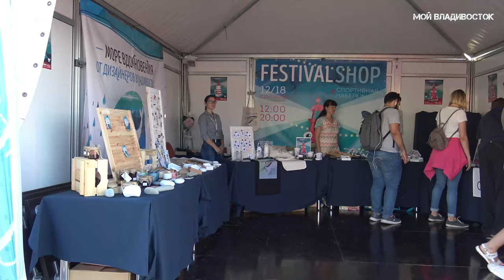Владивосток тёплый вечер на Спортивной набережной (16.09.2019).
Хочешь помочь каналу материально,не жалко 50 рублей или больше ?У меня есть Яндекс Деньги (кошелёк) № счёта 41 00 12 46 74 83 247.Спасибо всем большое что смотрите и оцениваете мои видео!►Подписывайтесь на канал (subscribe to the channel)